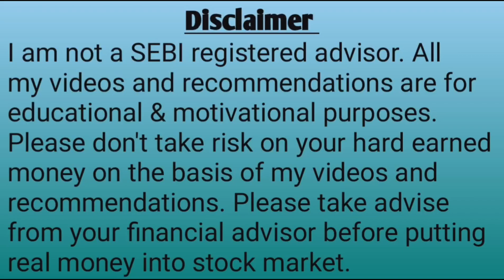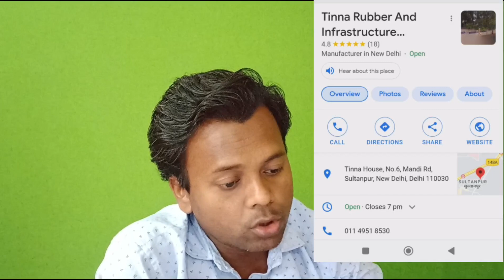Exploring the Growth and Innovation of Tinna Rubber & Infrastructure Ltd: A Promising Future Ahead.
Tinna Rubber & Infrastructure Ltd: Revolutionizing the Rubber Industry with Innovation and Sustainability

Tinna Rubber & Infrastructure Ltd is a leading Indian company that specializes in the production of natural rubber and related products. The company has a strong focus on innovation, sustainability, and social responsibility, which has helped it become a pioneer in the rubber industry.

Innovation is at the heart of Tinna Rubber's success. The company's state-of-the-art production facilities and cutting-edge technologies enable it to produce high-quality rubber products that meet the needs of customers around the world. Tinna Rubber's R&D team is constantly working to develop new products and improve existing ones, ensuring that the company remains at the forefront of the industry.

Sustainability is another key pillar of Tinna Rubber's business. The company is committed to minimizing its environmental footprint by reducing energy consumption, conserving water, and minimizing waste. Tinna Rubber also works closely with its suppliers to ensure that they adhere to sustainable practices, such as responsible land use and forest management.

In addition to its focus on innovation and sustainability, Tinna Rubber is also committed to social responsibility. The company provides its employees with a safe and healthy working environment, and offers training and development programs to help them grow and succeed. Tinna Rubber also supports the communities in which it operates by investing in education, healthcare, and other social initiatives.

Tinna Rubber's commitment to innovation, sustainability, and social responsibility has helped it become a leader in the rubber industry. The company's products are used in a wide range of applications, from automotive and construction to healthcare and consumer goods. With a strong focus on quality and customer satisfaction, Tinna Rubber is well positioned to continue its growth and success in the years ahead.